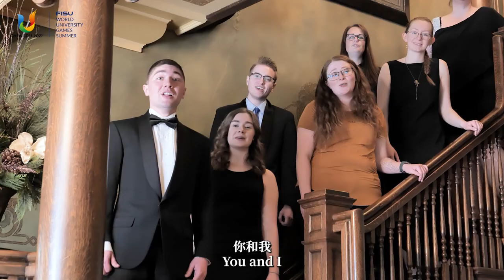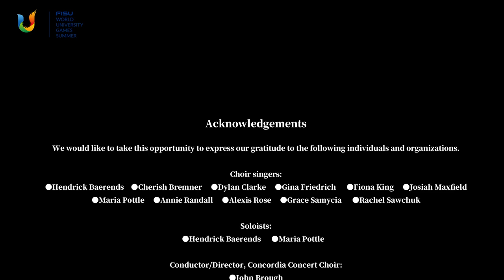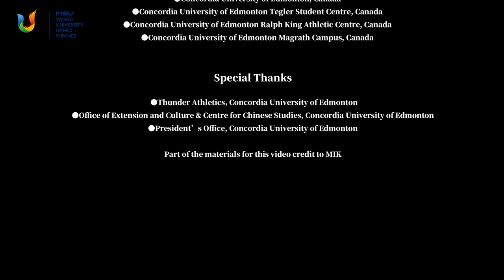The Concordia Concert Choir sings "Together Forever."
More than 200 students from 23 countries and regions came together to sing their best wishes to the athletes participating in the Chengdu 2021 FISU World University Games. This is CUE's and the Canadian version of "Together Forever," the promotional song for the Games.